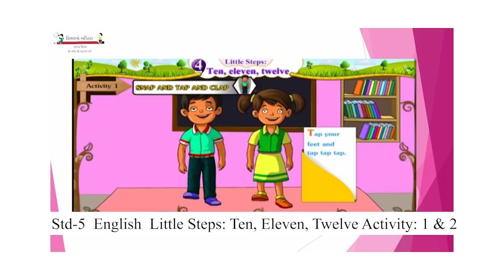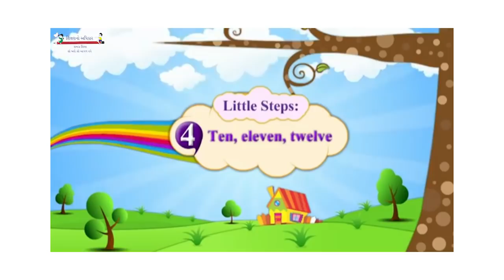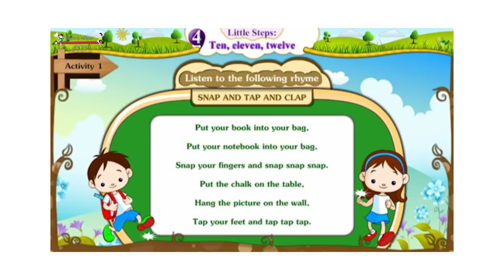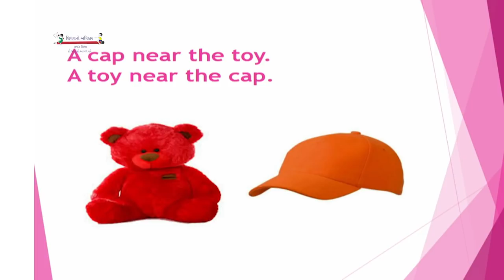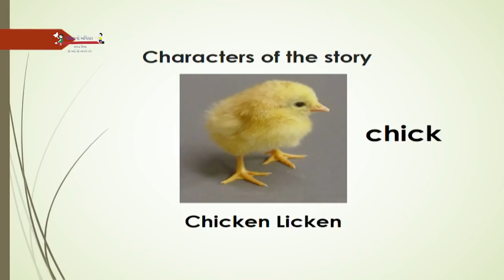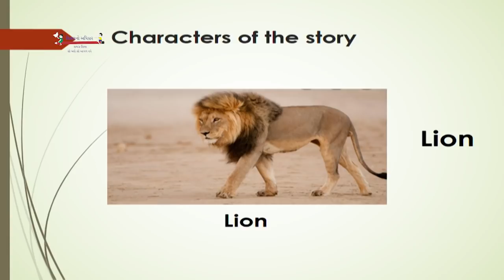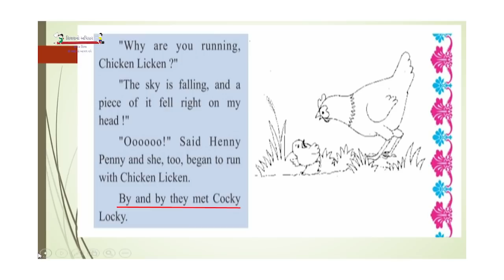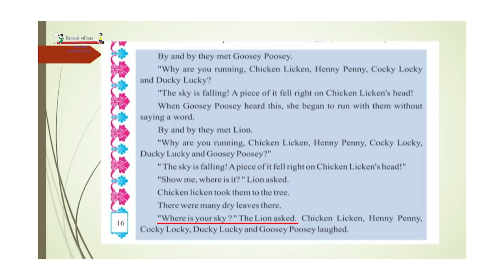STD-5-અંગ્રેજી | L.S. Ten, Eleven, Twelve ACT 1 &2 | શ્વેતલબેન 16 09 2021